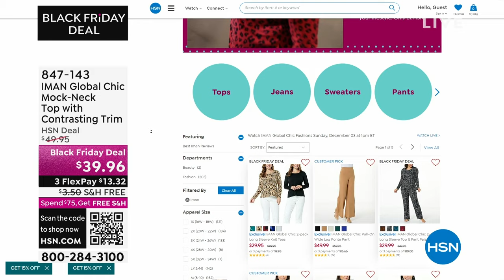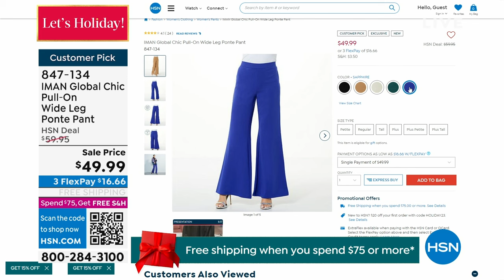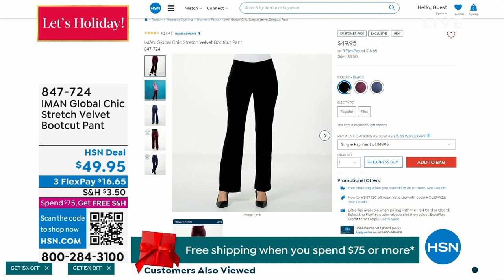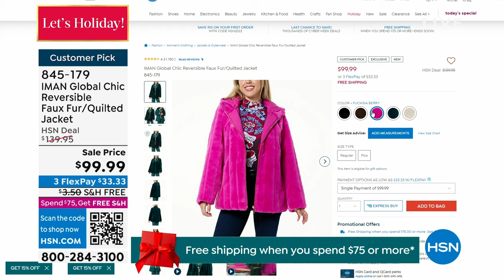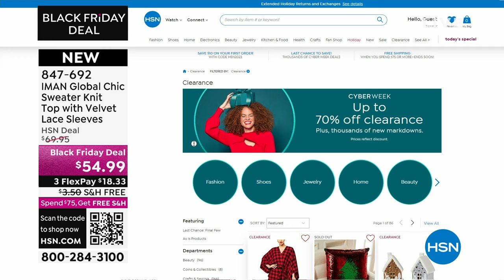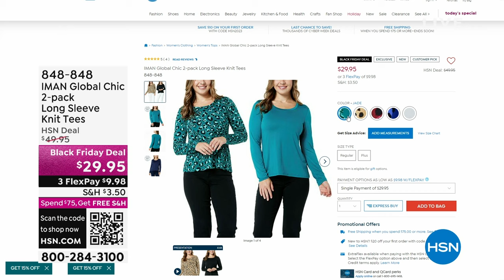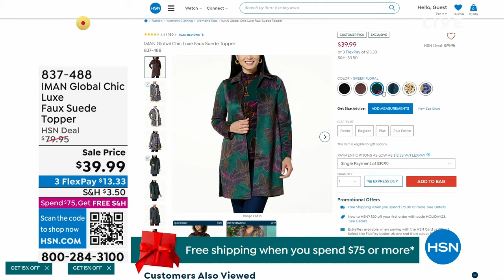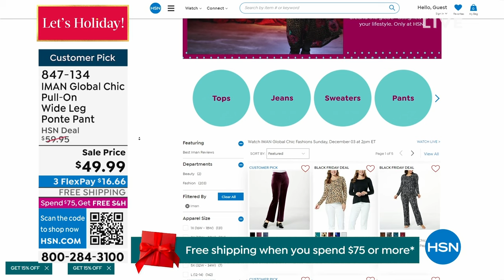HSN | IMAN Global Chic Fashions 12.03.2023 - 02 PM